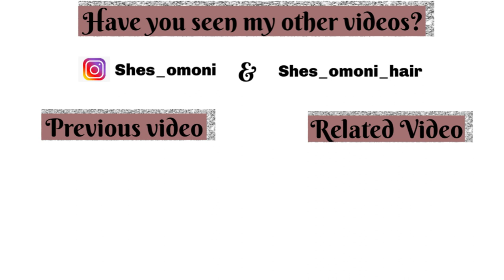DIY NU LOCS CROCHET WIG | HOW TO MAKE IT LOOK NATURAL | XTREND HAIR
DIY NU LOCS CROCHET WIG HOW TO MAKE IT LOOK NATURAL

Hair Type: Xtrend 18 Inch Pre-Looped Nu Locs Crochet Braids Hair
I used 7 packs Nu Locs Crochet Hair (usually 5-7 packs can make a full head hairstyle as your desire).
If you want to make butterfly locs hair, you can order spring twist hair together, it is very easy to make, very popular and beautiful!
Easy to Install: Individually Pre-looped, Easy to Work with Install, and Easy to Extend, Natural Hairstyles Braids for Women.
(Follow Xtrend To Win Free Hair)